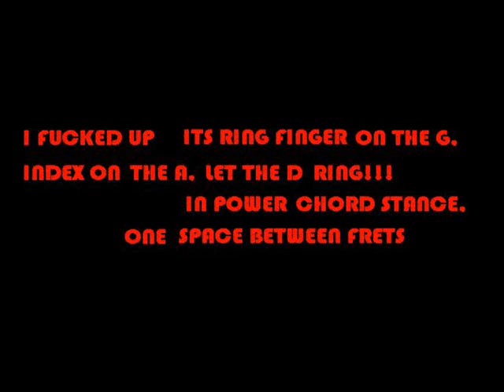redband RAMBOMANIA S2E181 RATTLA REVIEW 2 OF 5